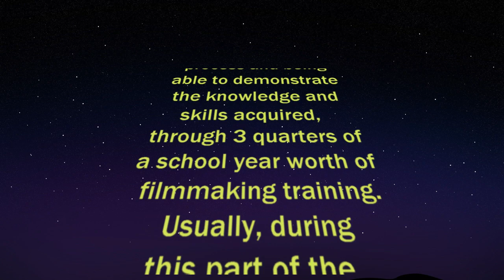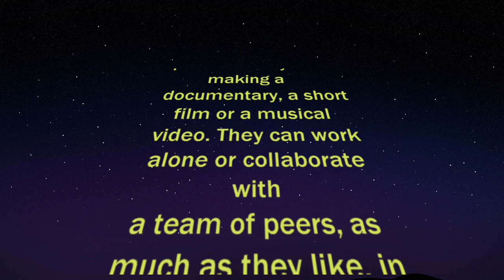Me and Covid-19